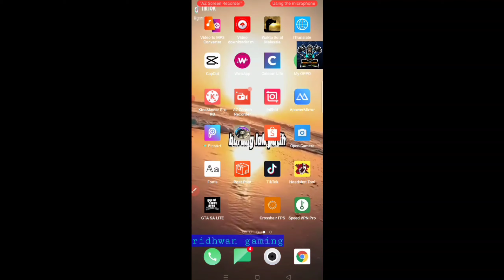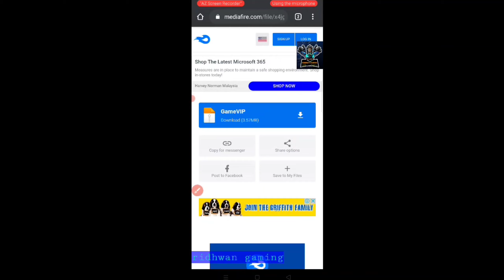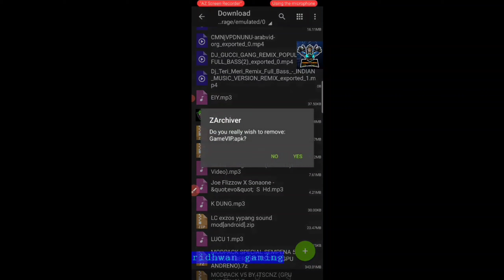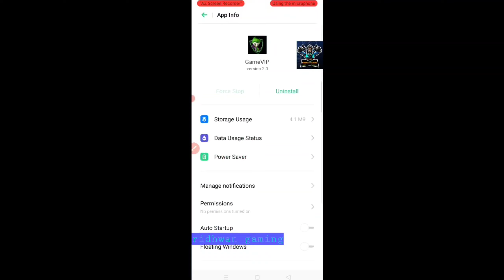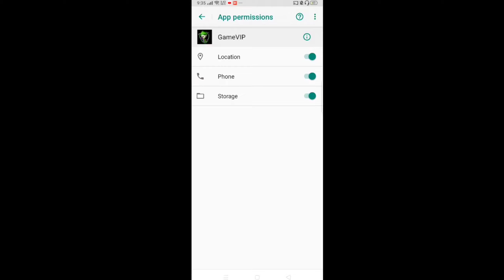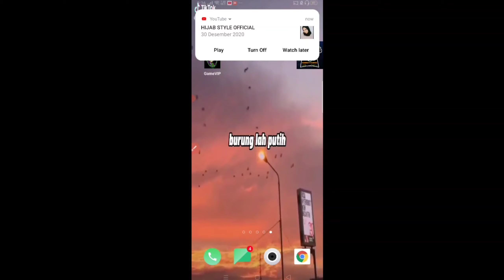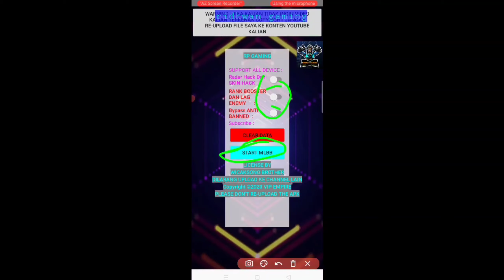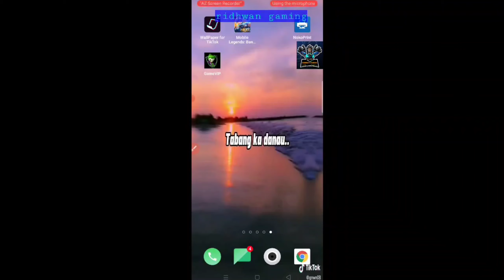Cara pasang radar map di mobile lagends ☠︎︎100% antibanned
Assalamualaikum guys,

jika video ini mencecah 50 like dan 500 subscribers 1 orang pemenang akan dipilih untuk mendapat giveaway.

ridhwan gaming.

jangan lupa add nama freefire :
1)ridhwanak
2)hakim8855.

Terima kasih kerana support channel saya,saya mendoakan kamu semua dipermurahkan rezeki dan panjang umur .